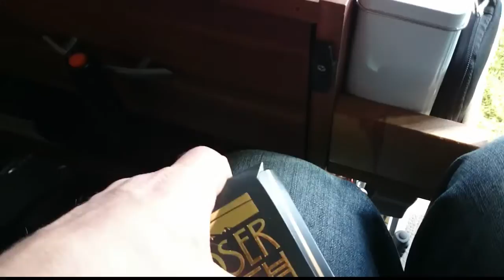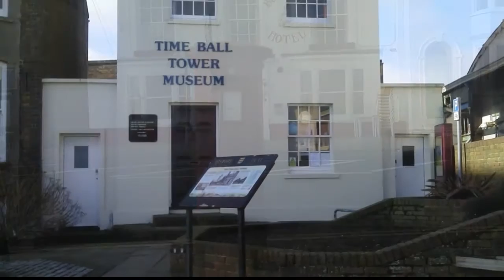022 Vanlife Road Trip - Tour of Deal & Walmer Beach - Bialetti Moka Italian Espresso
After Sandwich I travel the short distance to Deal, unfortunately there are no sea views en-route as the road is inland. I miss Fowlmead Country Park as I'm too stingy to pay £1.50 to park on a former coal mine's slag heap, besides I would much rather park on Deal seafront and it is free!

Links to my stuff in this video...
Elasticated storage nets
Whale water pump
Van lining carpet
Dometic Inverter
Ikea spice rack shelf
Seat back storage
Bialetti stovetop coffee maker
Camping kettle
Le Creuset silicone trivet
Simple human 1.5l mini bin
Stainless steel round sink
Fire extinguisher
20cm Casserole pan
Butane cannister stove
Folding mattress exercise mat
Union flag cushion
Folding brackets for bed
Cargo net
Manfrotto travel tripod
5l Diesel can
Digital thermometer
Fire blanket
Thetford porta potti 145
Car usb charger
LED light strip
Numax 12v Leisure Battery
Durite 12v Split Charge Relay

Please Note: Some items in the list may be slightly different to the products I used in this campervan as the original items may have been discontinued.

I show off my new Bialetti Moka Espresso pot which boils quickly on the camper's stove and I make Lavazza coffee and eat Aldi chocolate whilst enjoying the view out to sea from Deal beach.

The weather was great, nice and sunny, so after coffee it is time for a walk along the seafront, past Walmer lifeboat station, Deal castle, Deal's fishing fleet and Deal Pier.

Sublevel Vanlife